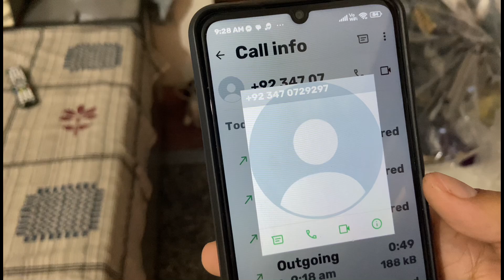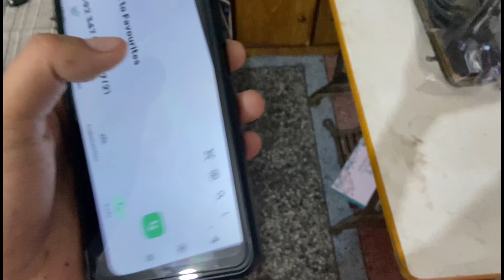Threat Call From Pakistan❌ || Arrested✅ || Chander Sharma Vlogs